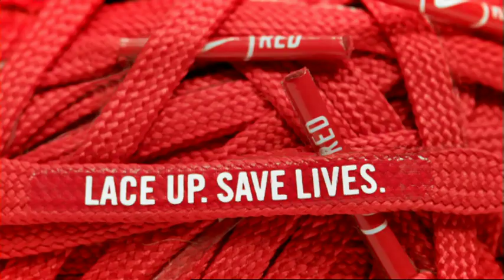(NIKE) RED Athletes Lace Up to Save Lives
Football rivals, tennis and basketball stars show creative ways to Wear (NIKE)RED Red Laces. Footballers Didier Drogba, Andrei Arshavin, Clint Dempsey, Denilson, Marco Materazzi, Javier Mascherano, Fabio Cannavaro along with Maria Sharapova and Kobe Bryant come together to encourage fans globally to Lace Up Save Lives.